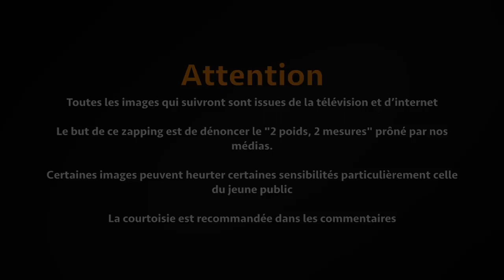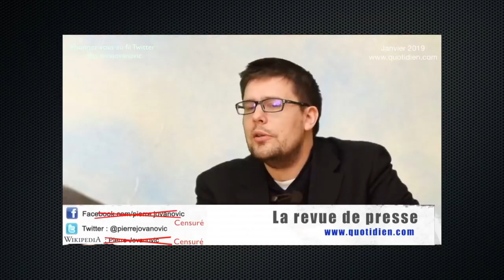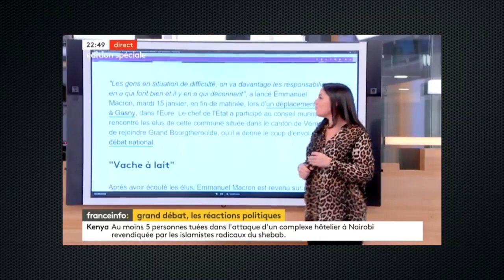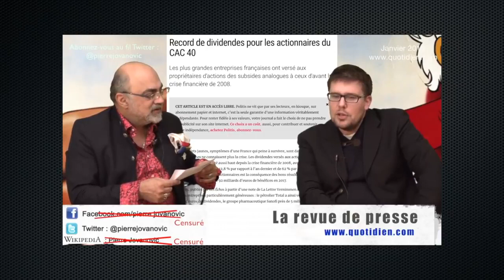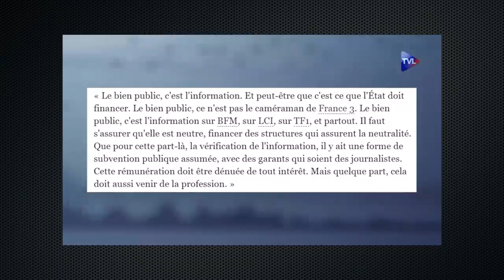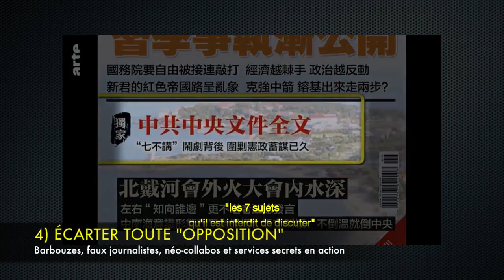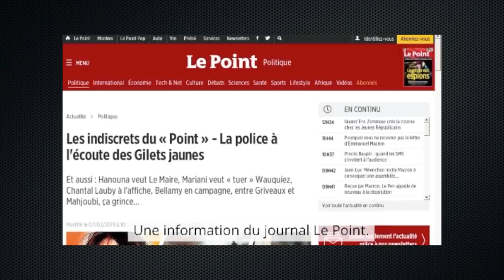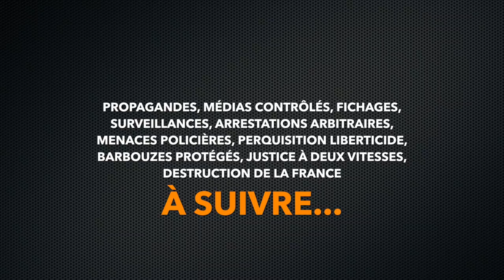MACRON : DIKTATUR !!! GILETS JAUNES ESPIONNÉS, MENACÉS, HAINE SOCIALE, BARBOUZERIE ...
Vidéo de La Voix De Portici